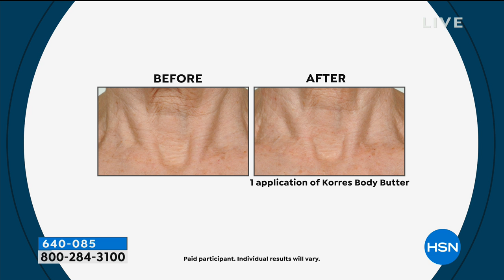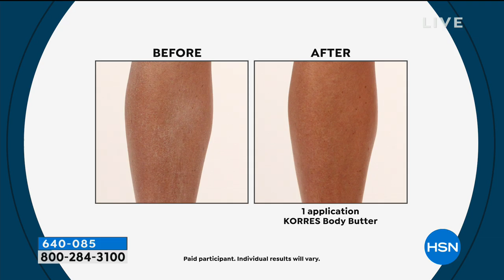Korres Guava Body Spray and Body Butter Set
Enjoy the stimulating scent of tropical fruits in this refreshing body spray and body butter.

    3.38 fl. oz. Guava Body...